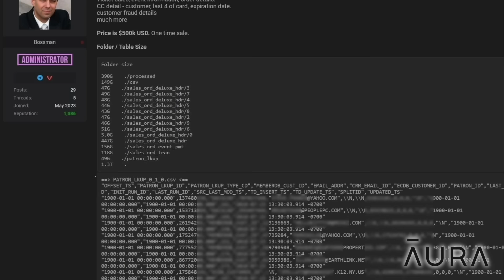Taraji P Henson SHADES Keith Lee! | Keith gets BACKLASH | Taylor Swift wanted the Beyonce treatment?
00:00 Intro & Taraji P Henson and Keith Lee drama at BET Awards
03:37 Keith Lee addresses drama and Taraji P Henson SHADES him
08:36 Taylor Swift's power move and how she demanded to get the Beyonce treatment on Tiktok